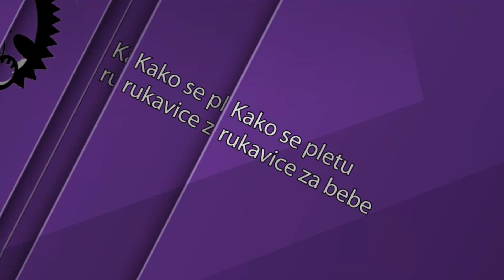Kako se pletu rukavice za bebe - Pletenje.Net - Pletenje, Heklanje, vuna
Pletenje.net donosi vam video zapise o heklanje i pletenje. Osim pletenih / heklanih predmeta, možete pogledati i kako se izrađuju određeni uzorci te naučiti kako napraviti lutke amigurumi.